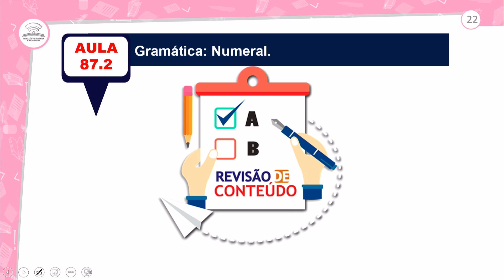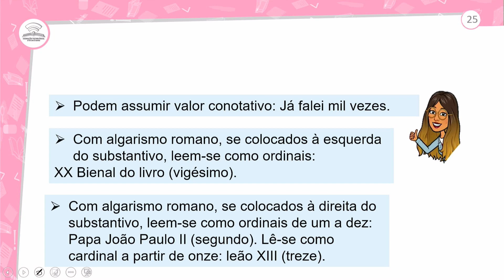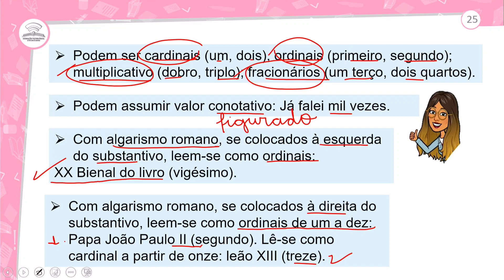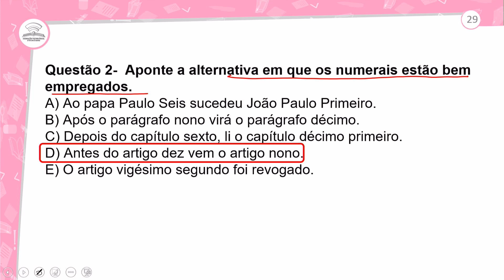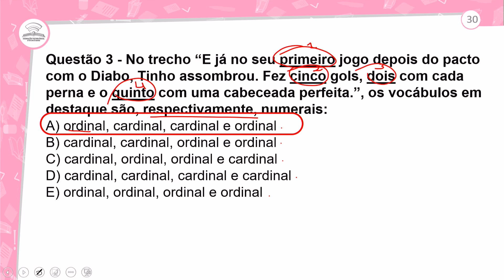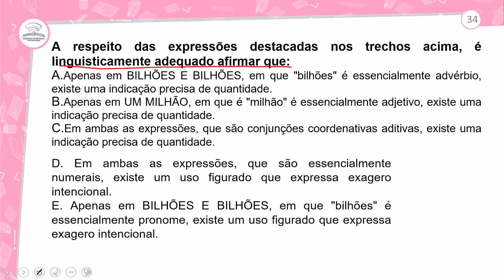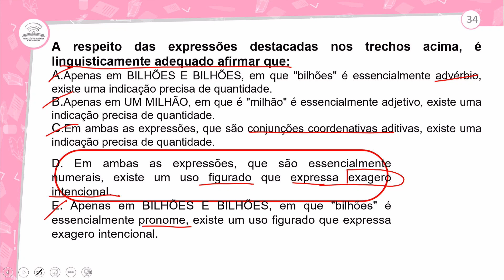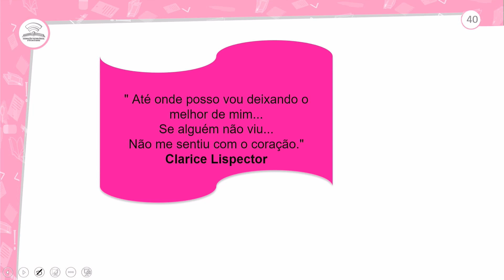87.2 - REVISÃO E CORREÇÃO - NUMERAL - PORTUGUÊS - 1º ANO E.M - AULA - 87.2/2022